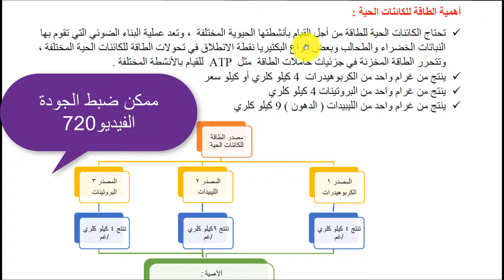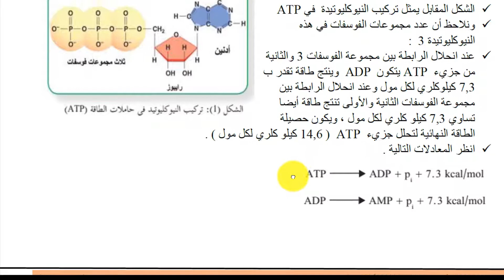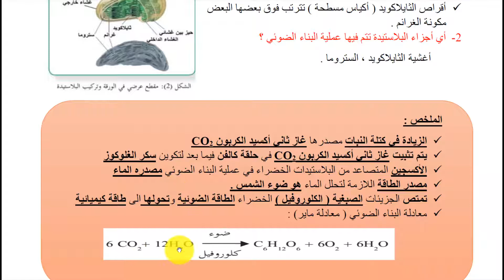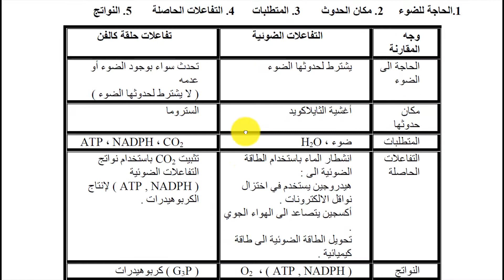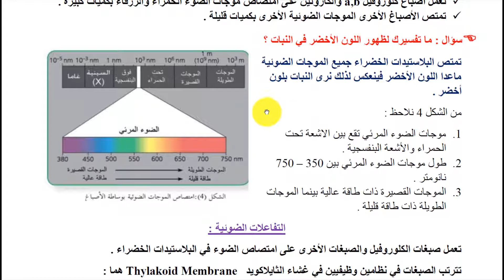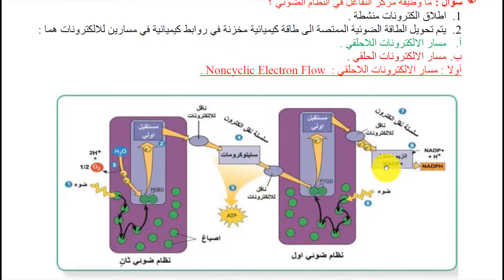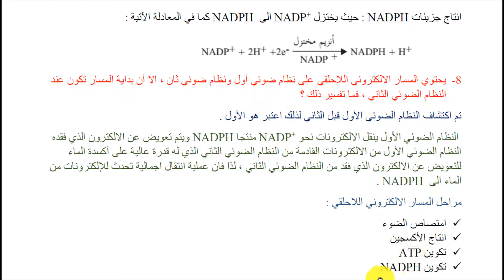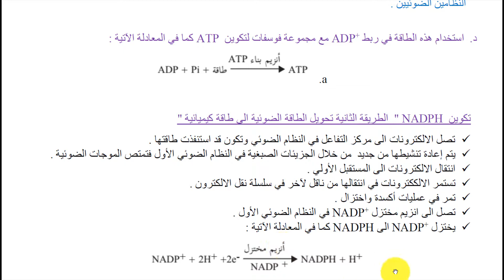شرح درس البناء الضوئي الجزء الاول توجيهي